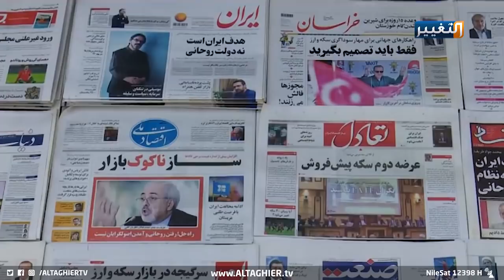ايران على رأس قائمة سوداء جديدة | تقرير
مع استمرار الأزمات الداخلية والخارجية لإيران وما تشهده من احتجاجات مناهضة لسياسة النظام الإيراني بين فترة وأخرى، تدخل إيران قائمة أسوأ عشر دول في التعامل مع الحريات الصحفية للحد من حرية التعبير عن الرأي، عبر تنفيذ حملات إعدام واسعة بحق كل صحفي يخالف أو يعارض برأيه سياسة النظام.